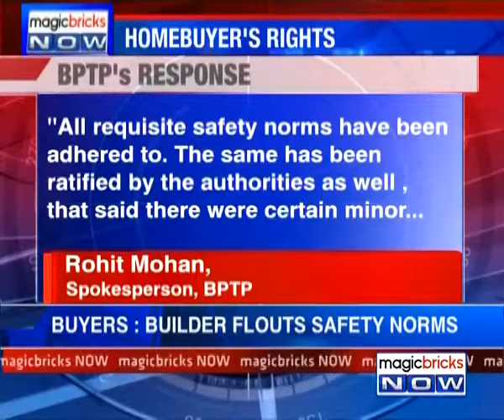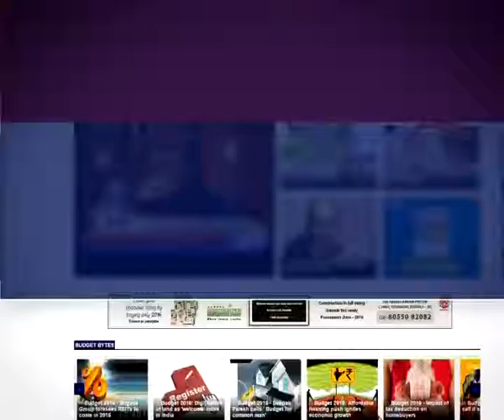Builder vs. Buyer: Gurgaon builder flout safety norms – The Property News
Homebuyers in a Gurgaon project are refusing to accept possession of their homes from the developer. They allege the developer has not followed safety norms. Tune into the video to know more: